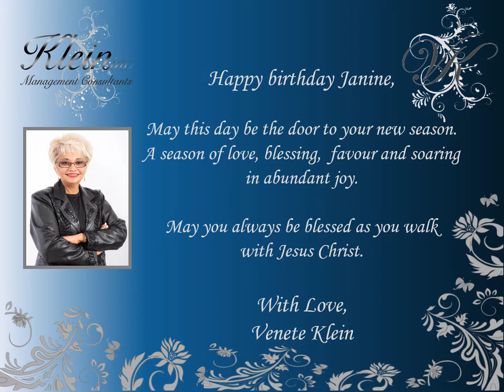Happy Birthday Janine